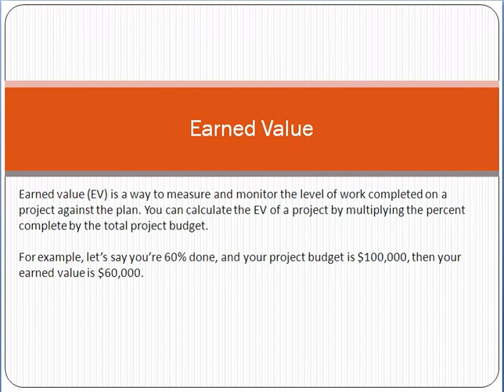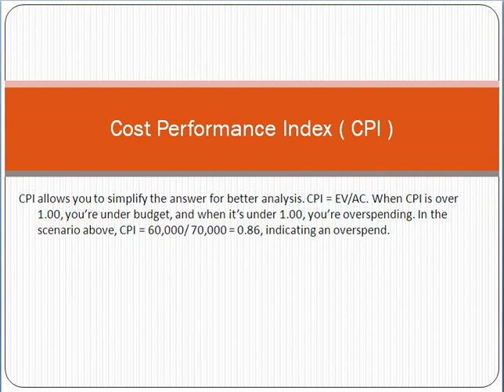Cost Performance Index CPI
CPI allows you to simplify the answer for better analysis. CPI = EV/AC. When CPI is over 1.00, you’re under budget, and when it’s under 1.00, you’re overspending. In the scenario above, CPI = 60,000/ 70,000 = 0.86, indicating an overspend.